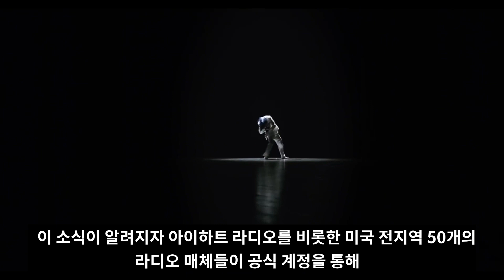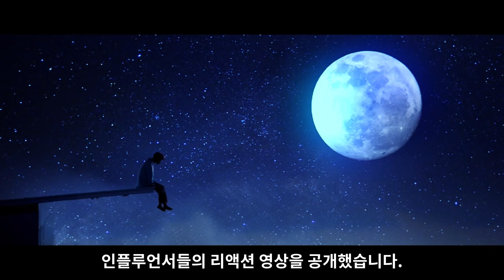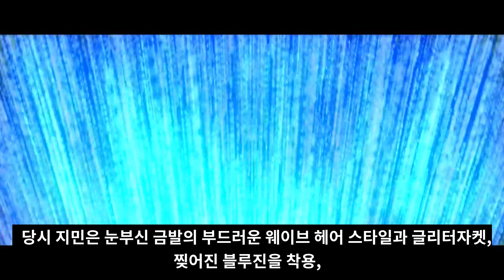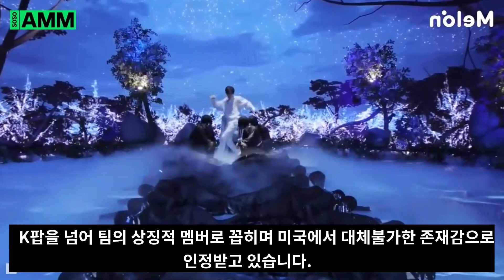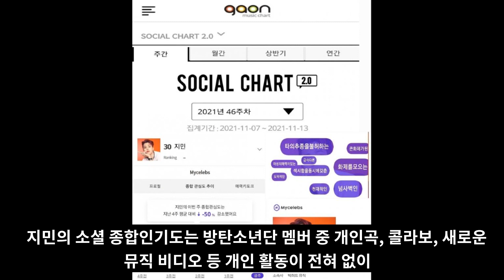실시간 BTS지민 때문에 무너진 미국 라디오 [ENG SUB]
BTS지민 때문에 무너진 미국 라디오